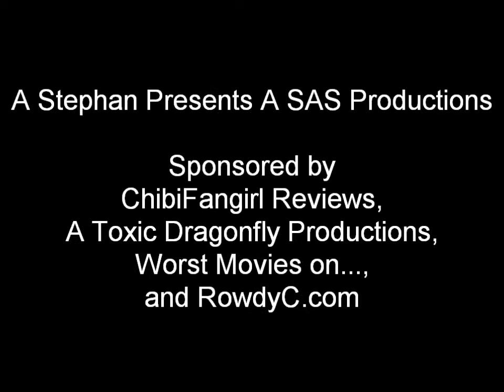The Media Wiz Reviews... Toon Disney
Requested by bearRimshot, Wiz begins a trilogy of channel reviews, starting with Toon Disney.